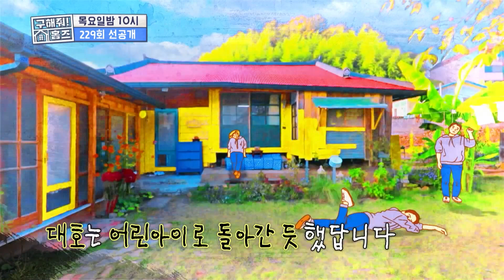정겨운 냄새 가득한 시골길에🌲 어린 왕자 떠오르게 만드는 동화 같은 집🌻, MBC 231130 방송